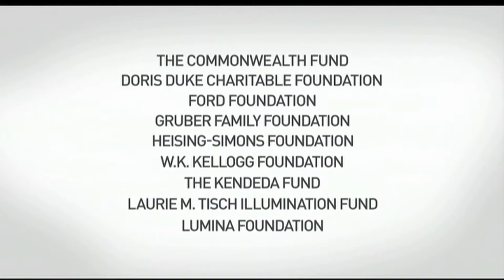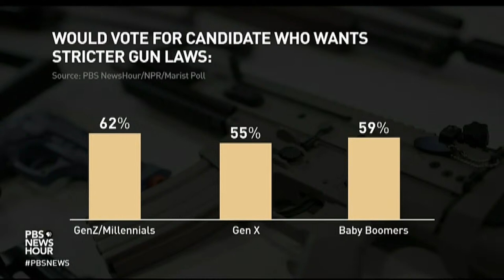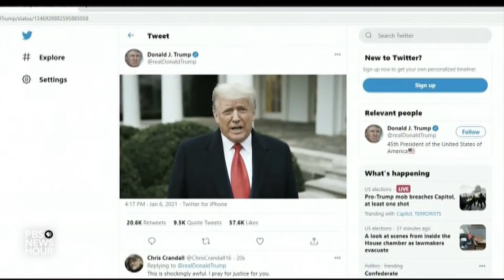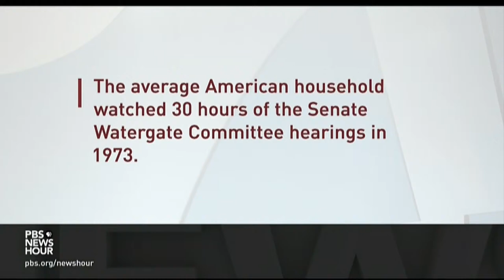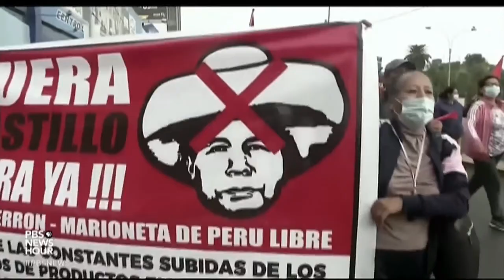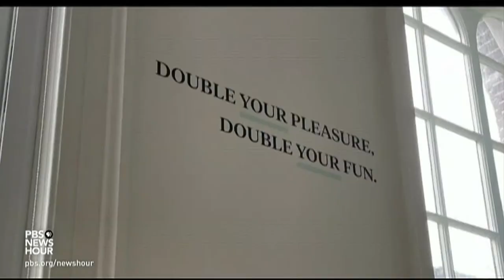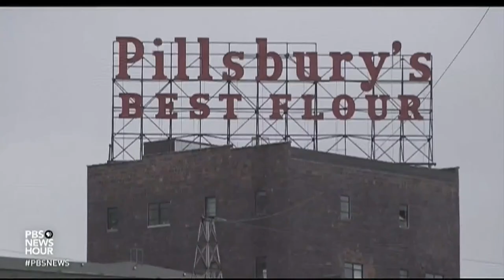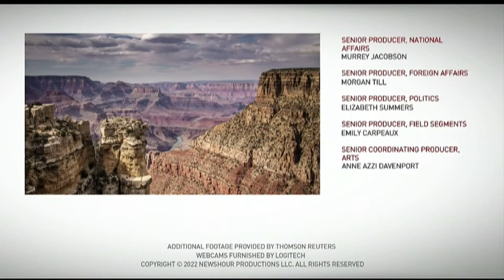PBS NewsHour West live episode 10pm update, June 9, 2022